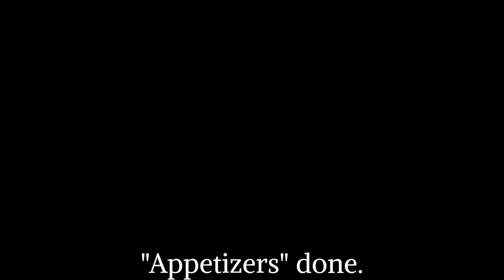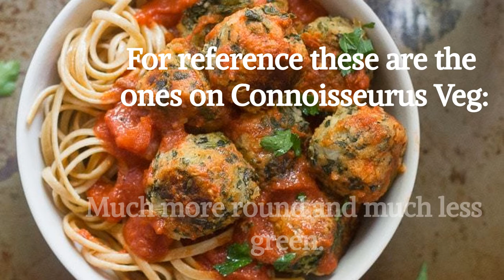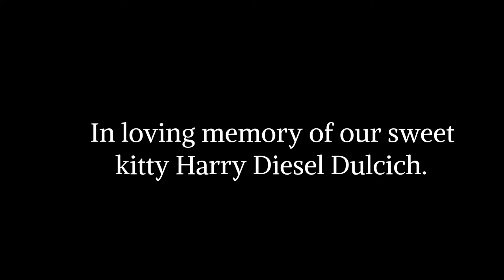Company Dinner! Pasta with Butternut Squash Sauce and Broccoli Rabe "Meatballs"